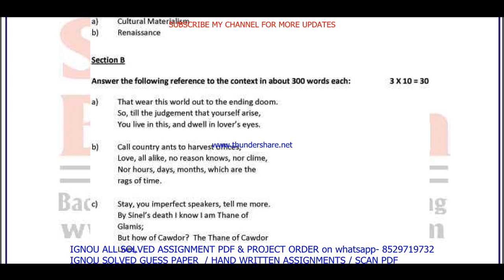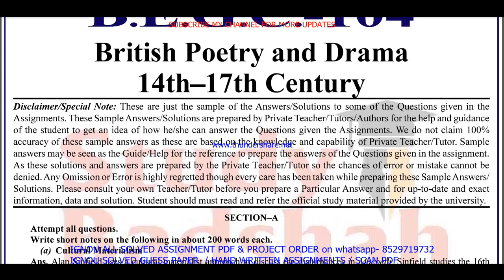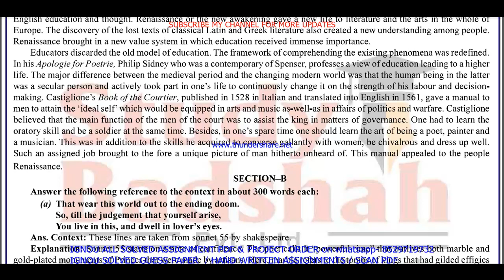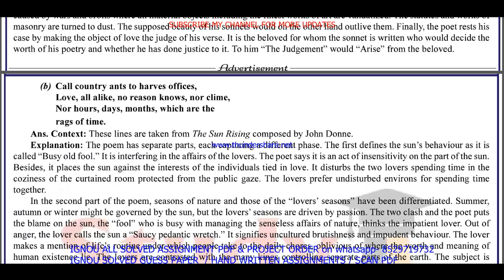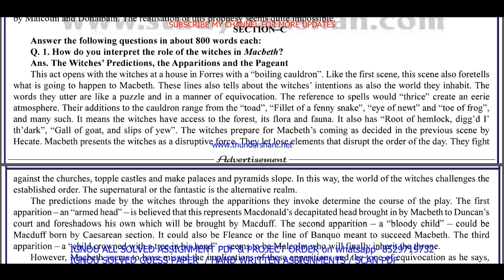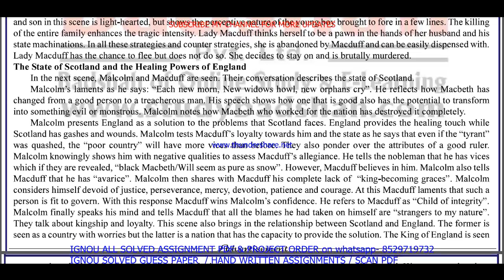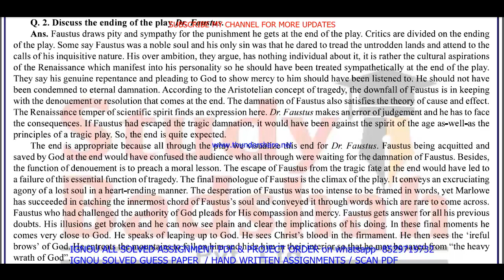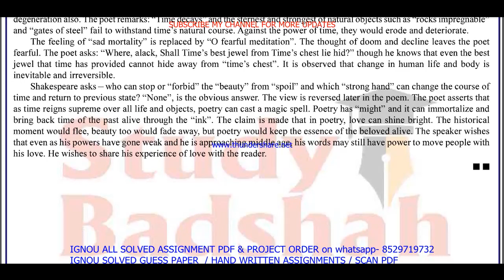begc 104 solved assignment 2022-23 / begc 104 solved assignment / ignou ba english solved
begc 104 solved assignment,
begc 104,
begc104,
begc 104 assignment 2022-23 in English,
begc 104 solved assignment in English,
begc 104 solved  assignment pdf download,
begc 104 assignment 2023 in English,
begc 104 ignou assignment,
ignou ba english solved assignment 2022-23,

ignou ba english assignment 2022-23,
ba english assignment 2022-23 in English,
ignou ba english hons solved assignment in English,
ba english solved  assignment pdf download,
ignou ba english solved assignment 2022-23 in English,
ignou ba english hons,
ba english solved assignment 2023,
ignou ba english assignment 2023,
ba english hons assignment 2023 in English,
ba english ignou assignment,
ignou ba english solved assignment,

ignou,
begc 104 assignment 2022-23 solved,